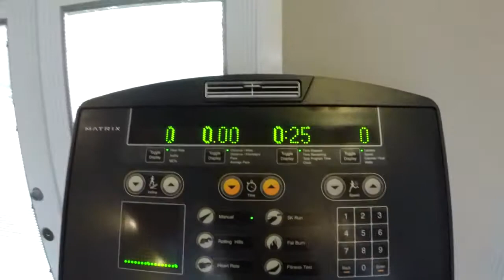VLOGMAS Day 7 - "Workin' on my Fitness"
Welcome to the 7th day of Vlog Every Day December, other wise known as Vlogmas.  Today was a fairly low key day, so we went to our local fitness center for some excitement (if you want to call it that). Also a quick look at my home office re-arrangement (totally not finished yet).